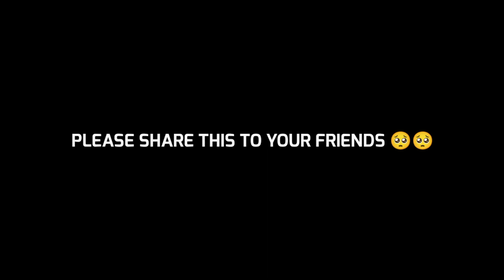Nxt Classy & Nxt Rattler Reaction on My all head all red Gameplay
Nxt Classy and Nxt Rattler Reaction in My all head all red Gameplay | @Classy FreeFire & @Mr Rattler
in this video I am going to show you most intense game that we played against @Classy FreeFire / Classy FreeFire

YOUR QUERIES !

classy freefire in match
classy freefire live
classy freefire vs hacker